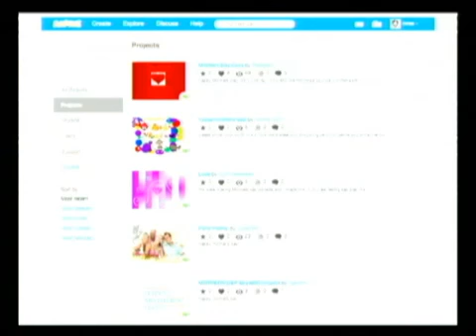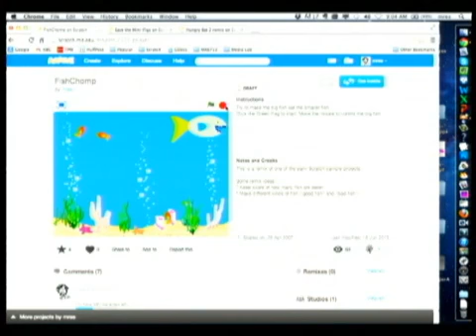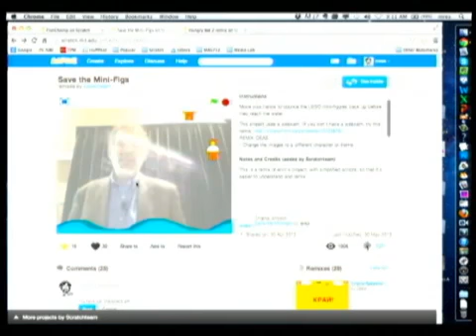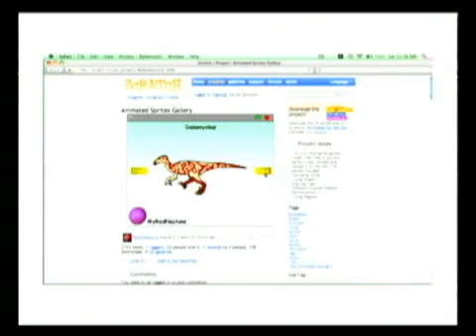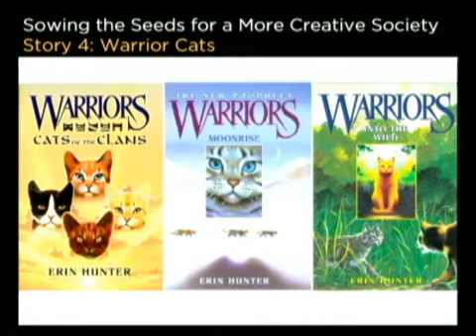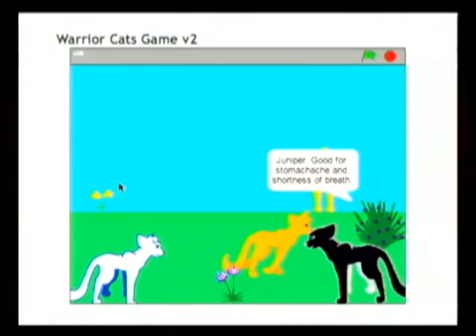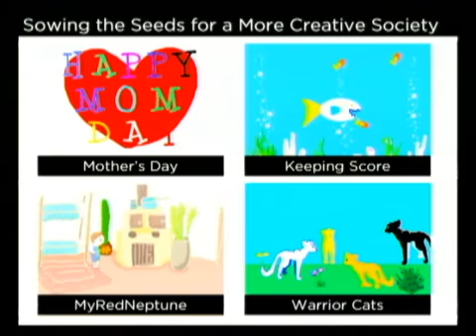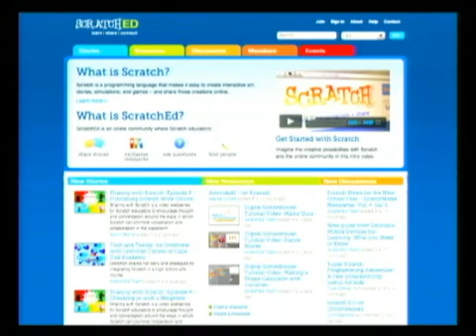Sowing the Seeds for a More Creative Society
Mitchel Resnick
Massachusetts Institute of Technology, USA
ED-MEDIA  2013 Keynote